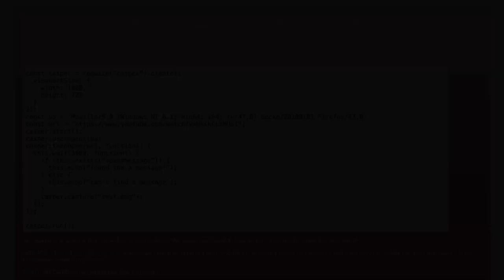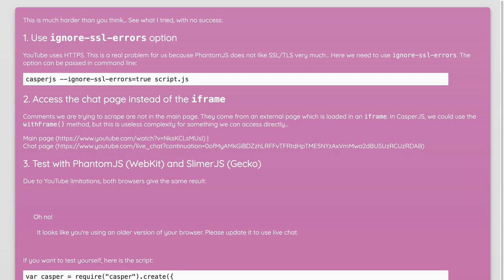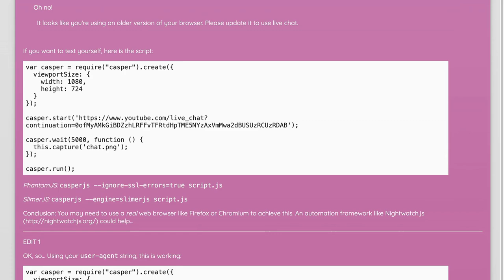How to Scrape YouTube Live Chat with CasperJS: Selecting Polymer Elements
In this video, we dive into the fascinating world of web scraping, specifically focusing on YouTube's live chat feature. Using CasperJS, a powerful navigation scripting and testing utility for PhantomJS, we'll explore how to effectively select and extract Polymer elements from live chat streams. Whether you're a developer looking to gather insights from live interactions or simply curious about web scraping techniques, this tutorial will guide you through the process step-by-step. Join us as we unlock the potential of real-time data extraction!

Today's Topic: How to Scrape YouTube Live Chat with CasperJS: Selecting Polymer Elements

Related to: youtubelivechat, scrapeyoutubelivechat, casperjstutorial, selectingpolymerelements, webscraping, livechatscraping, casperjs, polymerelements, youtubeapi, javascriptwebscraping, real-timechatdata,